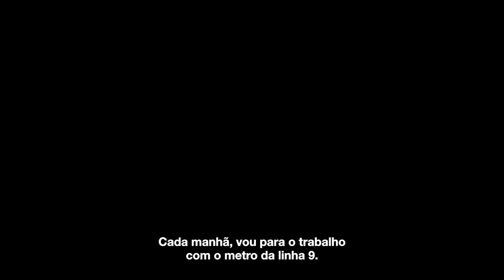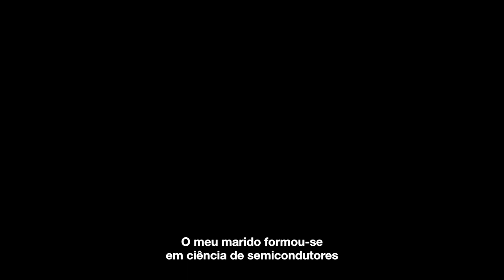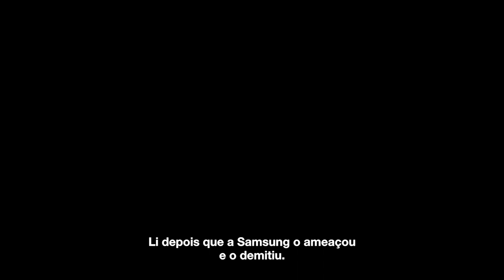"Samsung Galaxy": A minha vida na terra da Samsung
Os coreanos podem nascer numa maternidade da Samsung, estudar na Universidade Samsung, apoiar a equipa de basebol Samsung Lions no estádio Samsung, relaxar no parque de diversões da Samsung, tudo com um telemóvel Samsung no seu bolso…

Na Coreia do Sul, Samsung é um estado dentro de um estado. A pequena empresa de exportações e importações criada por Lee Byung-Chul em 1938 alcançou o auge dos negócios coreanos nos últimos 80 anos. A empresa é responsável por 20% do PIB da Coreia. A sua ubiquidade orwelliana dá origem a um apelido local: “A República Samsung”.

Realização: Romain Champalaune
Voz: Sung-Yin Youn
Agradecimentos: Heo Jin-woo, Jeong Hyun-wuk, Lee Yejin, Hong Jee-soo, Kim Min-ha, Christian Oey, Malaz Kserawi, Emily Rae Butterfield, Jean-Baptiste Alary, Martine Bulard
Legendagem, tradução: Gabriel Vilaça, Ana Pires